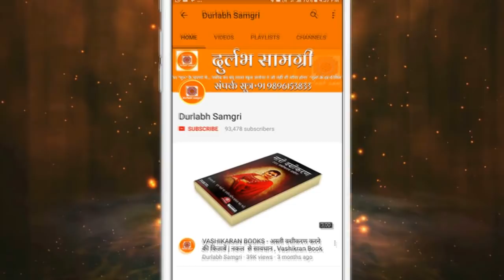अस्ली मोबाइल की फोटो से वशीकरण 100% परिणाम - Vashikaran From Mobile's Photo